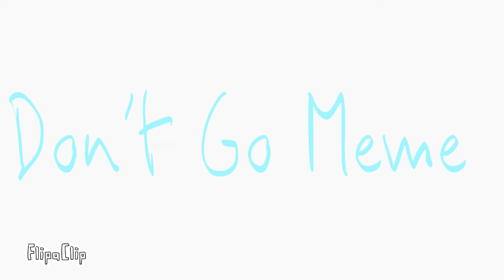Teste de animação para um meme part 2